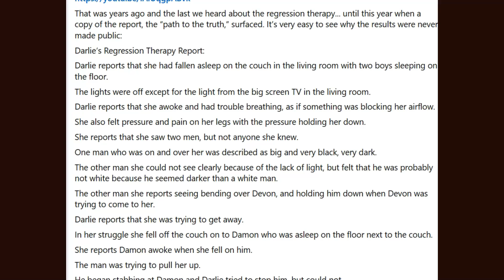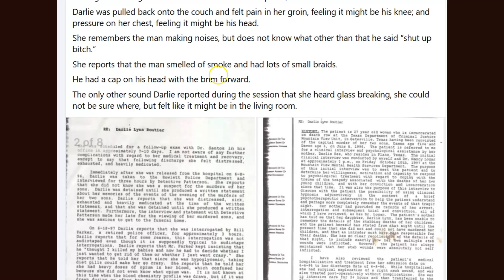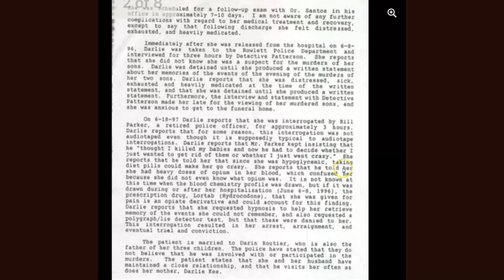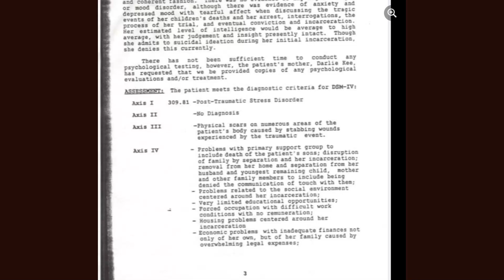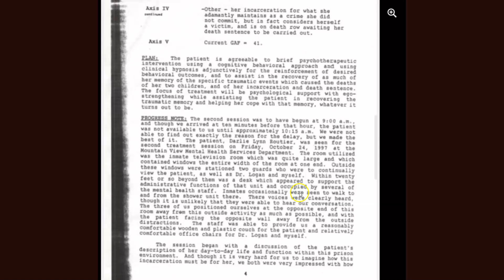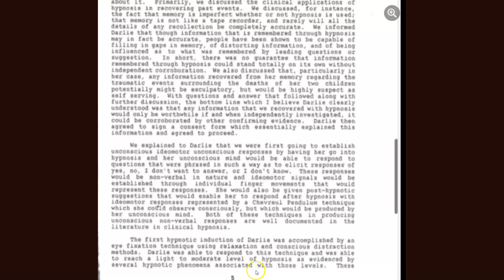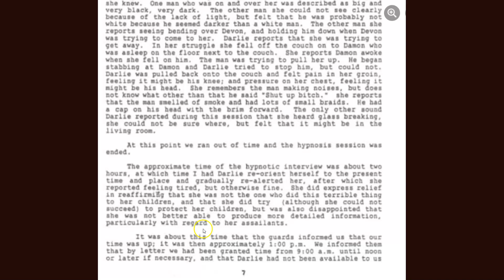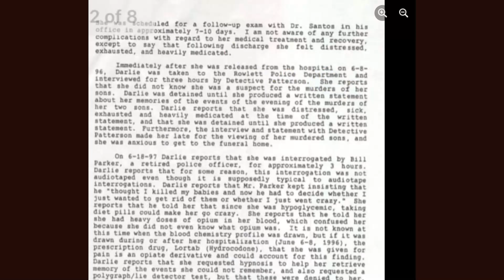Darlie Routier Case:Darlie regression therapy RESULTS Never used on appeal PURE JUNK!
Forensic regression Therapy.
The practice is widely considered discredited and unscientific by medical practitioners, and experts generally regard claims of recovered memories of past lives as fantasies or delusions or a type of confabulation.
What are the problems with regression therapy?
False Memories : One of the primary concerns is the creation of false memories.
Emotional Distress : Individuals may encounter traumatic or distressing memories during regression, which can lead to anxiety, depression, or other emotional issues.
Dependency : Some may become reliant on hy